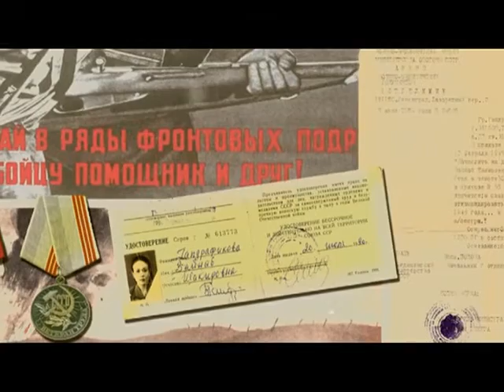23 06 2015 В О В №13Левковский 05 11